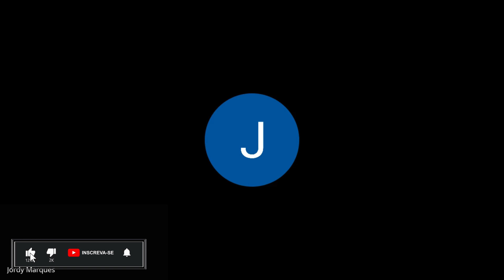PD #159 Narrativa Política - Haline Oliveira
Prática Deliberada é uma colaboração mútua para uma melhoria contínua das habilidades como intérprete. Nessa Prática Deliberada tivemos a palestra da jornalista paraibana, Haline Oliveira.

TEMA DA PALESTRA #159
Narrativa Política

👤  SOBRE HALINE OLIVEIRA:

Jornalista - Marketing Político

Se você também deseja participar das Práticas Deliberadas, PARTICIPE DA COMUNIDADE GdA no Telegram e no Whatsapp e saiba mais informações, clicando no link abaixo: